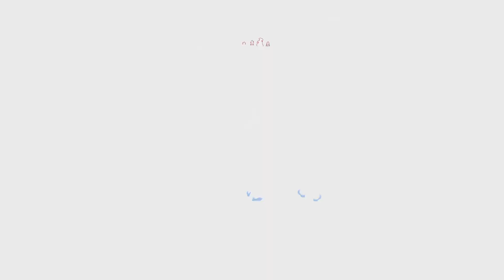Mike Reilly Top Performer On Surreal Summit - Crash Team Rumble Full Match